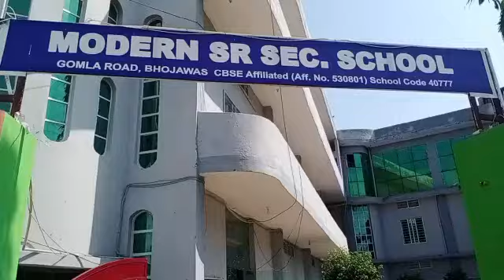Modern School Bhojawas